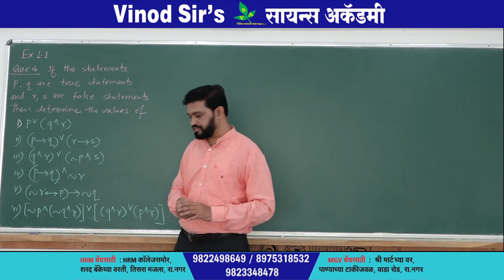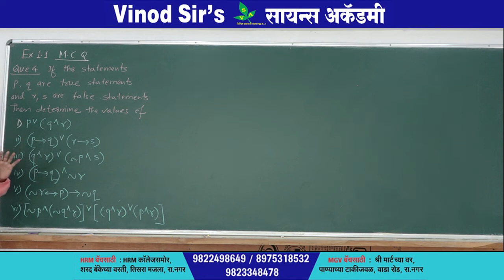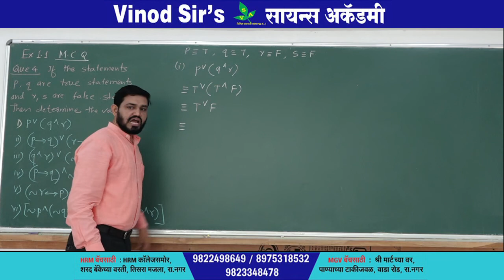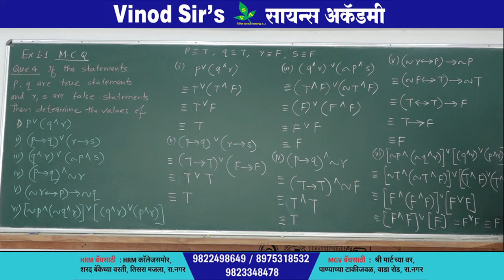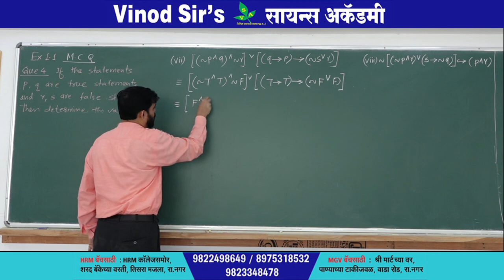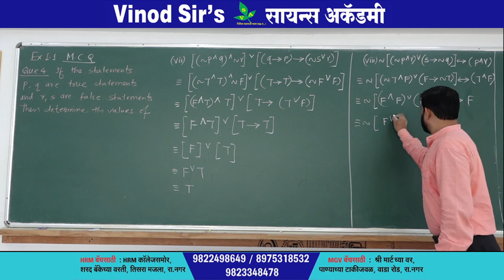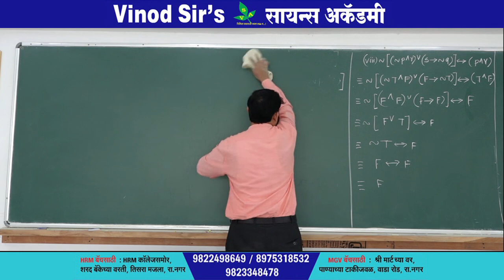MATHEMATICAL LOGIC LECTURE 05 LOGICAL EQUIVALANCE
12TH NEW SYLLABUS BY VINOD SIR